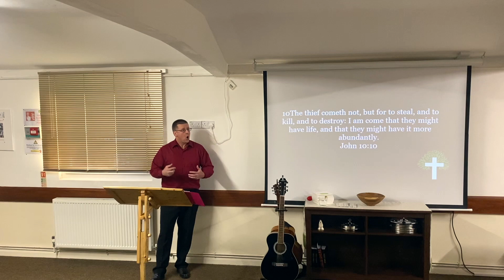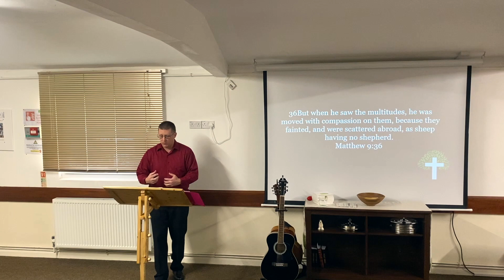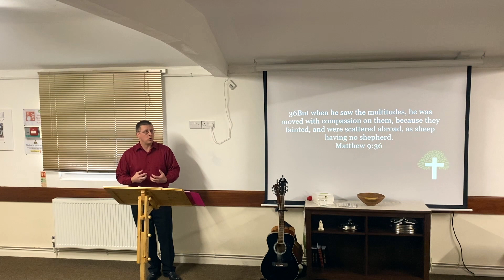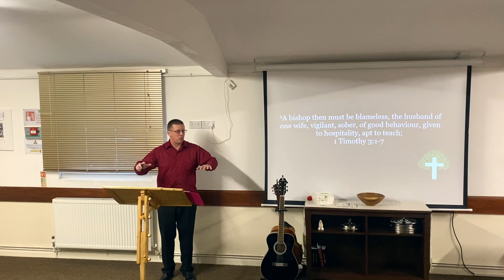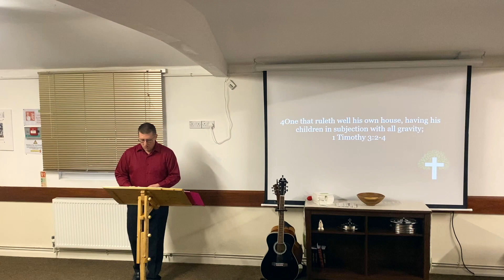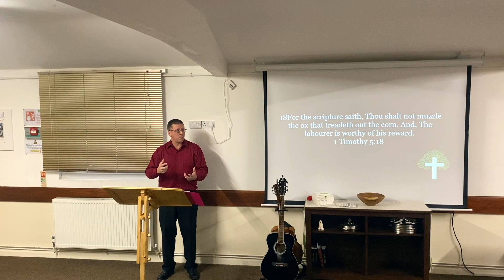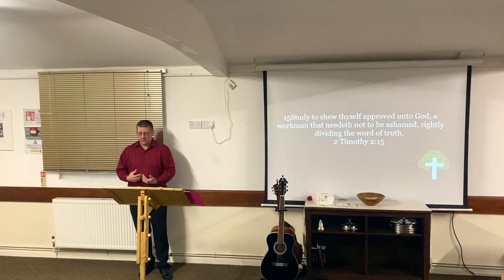New Life Baptist Telford 9 February 2020 Service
This video is about New Life Baptist Telford  9 February 2020  Service